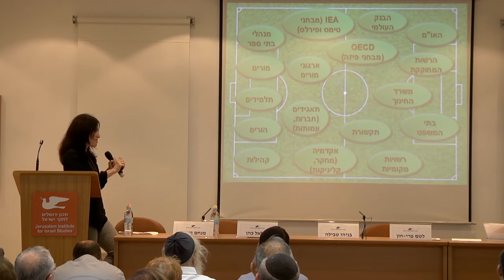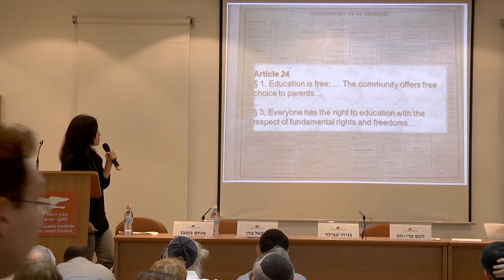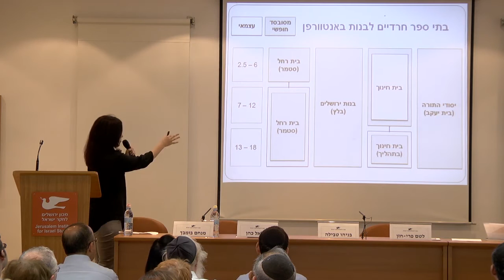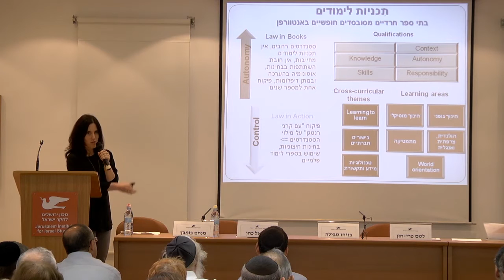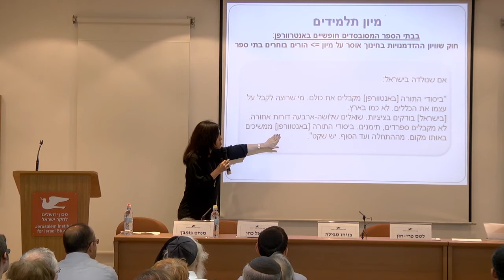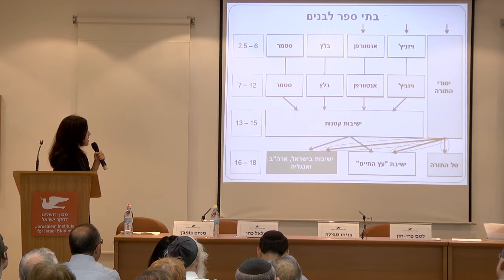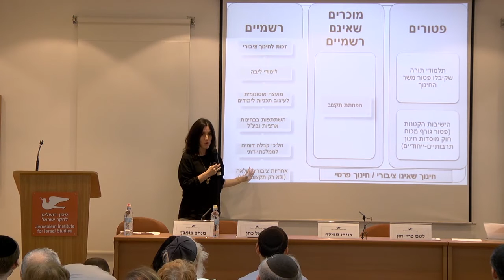התפתחויות ומגמות בחברה החרדית- כנס המרכז לחקר החברה החרדית, 2015 קטע 3